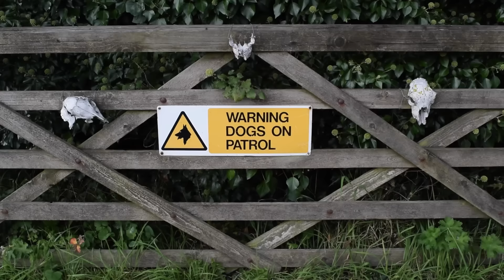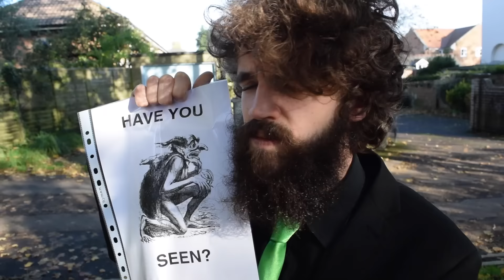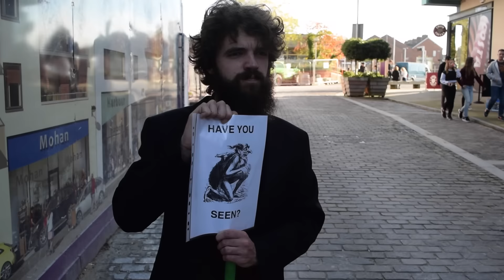Greenhorn - Episode 1 'Immigrants'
Johnny sets about investigating immigrants by meeting with a local militia and then takes to the streets to hunt down an immigrant himself, which leads to a violent confrontation.